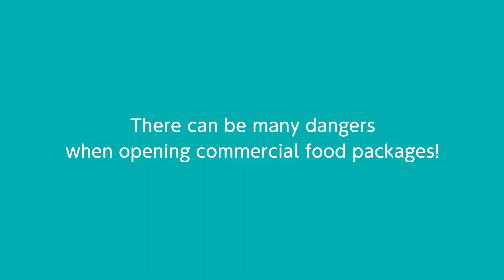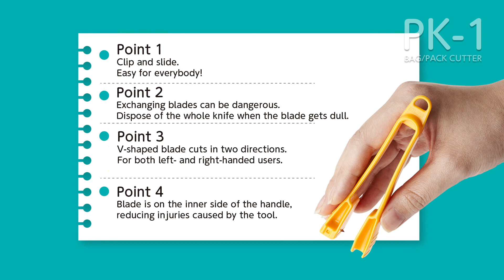PK-1 / Bag cutter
Bag Cutter PK-1 opens sealed packages such as vacuum packaging and food packages. Features a hard stainless-steel blade for long-lasting sharpness. V-shaped blade cuts in two directions, making the PK-1 for both left- and right-handed users.